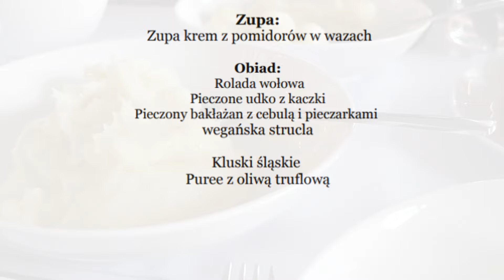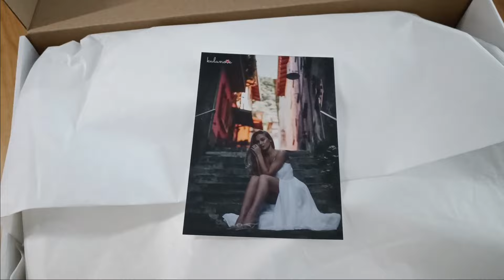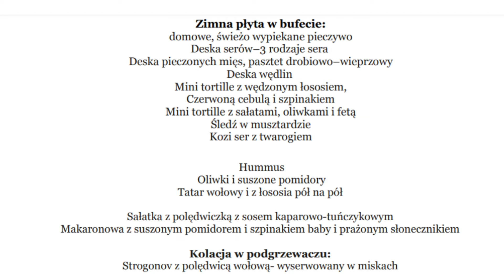Wzięliśmy spontaniczny ŚLUB! - Dlaczego? Ile wydaliśmy? | VLOG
Nasz ślub i wesele zorganizowane spotnaicznie. Zmieniliśmy datę ślubu, miejsce i całą koncepcje. Chcemy o wszystkim opowiedzieć, pokazać przygotowania i ten wyjątkowy dzień. Miłego oglądania 😊

Jeśli spodobał Ci się ten film, pamiętaj zostawić suba ✨

Śniadanie dzień przed ślubem Tu i Teraz Burger and Cakes Rybnik
Przyjęcie w restauracji Ino Wino Świerklaniec Rybnik
Makijaż - Ania Kołodziejska Make Up
Włosy - Natalia Holona @nh_salon-fryzjerski
Legacy Barbershop Białołęka
Sukienka ślubna - Kulnove
Garnitur - Pako Lorente
Skarpetki na sesję ślubną - Many Mornings
Pomoc w tworzeniu materiałów: